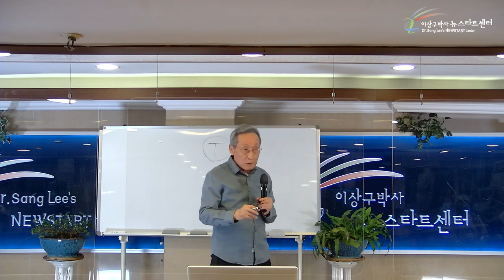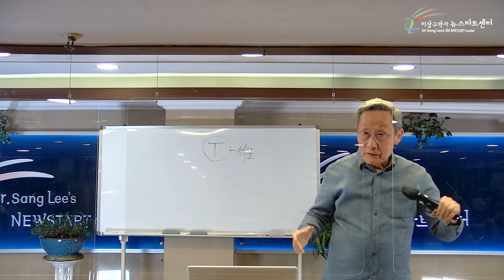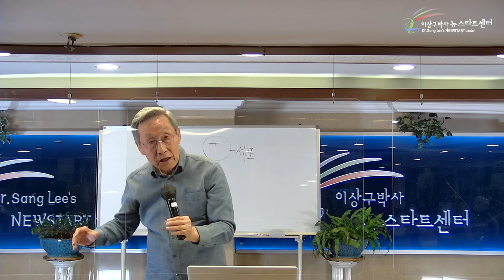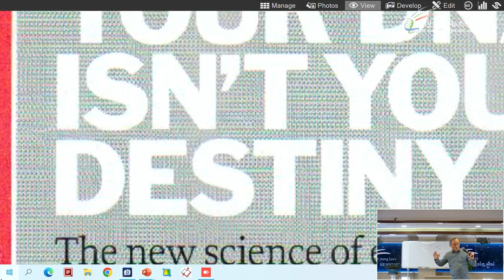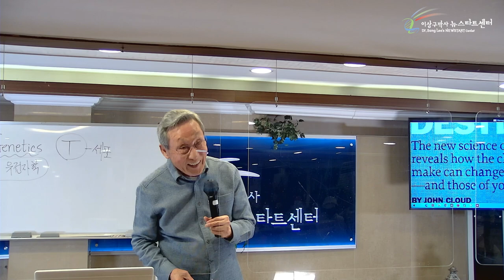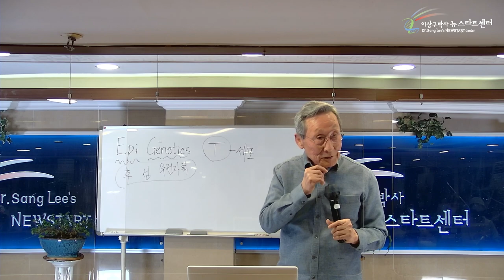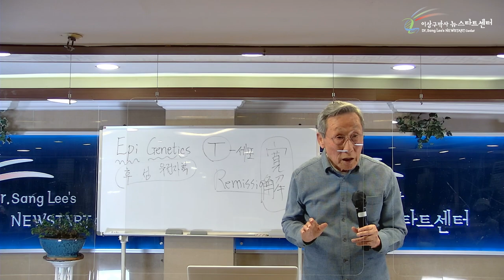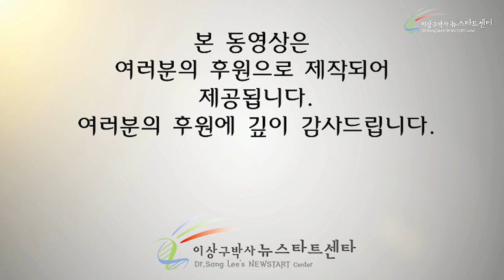[1강] 선택으로 변하는 유전자